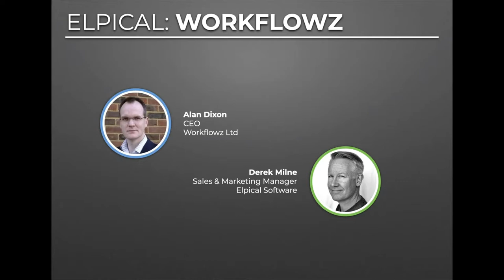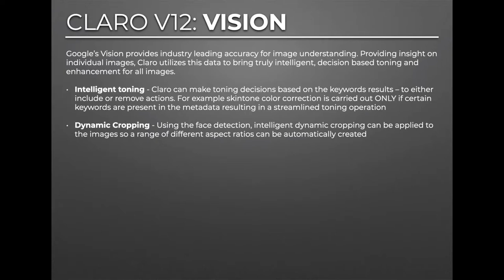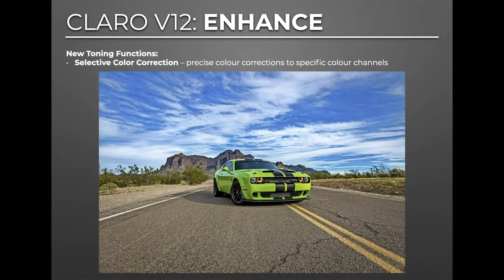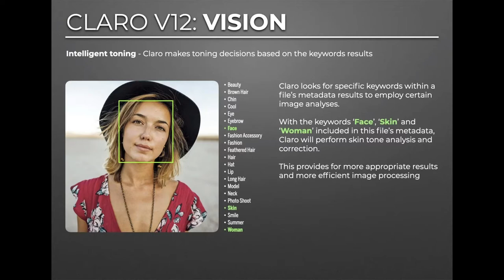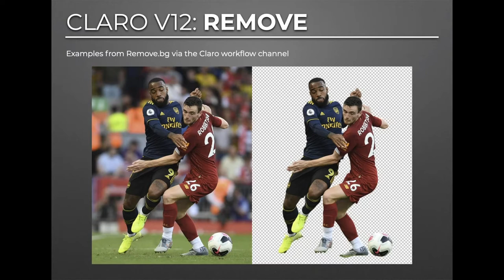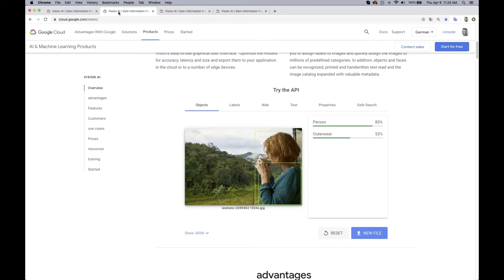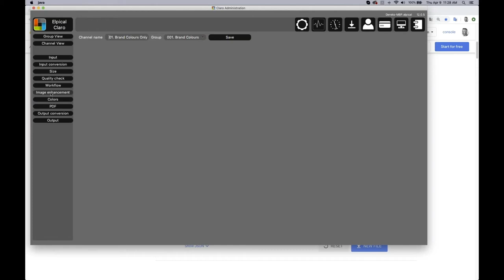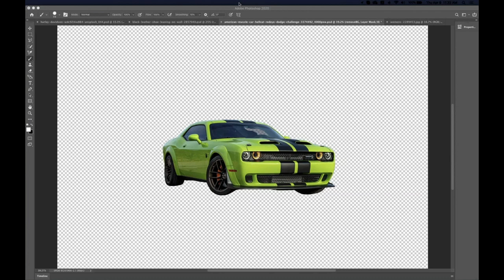Unboxing Elpical Claro v12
Session hosted by @Workflowz and Elpical Software, presenting the new features of Claro v12